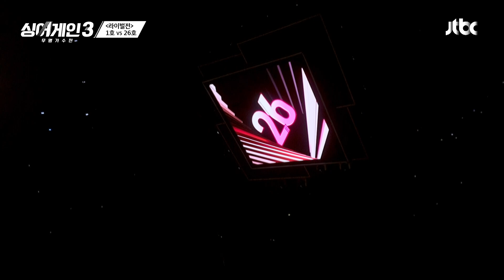[싱어게인3] 그리운 아버지께 들려드리고 싶은 노래... 26호 가수의 〈아라리〉♪ | 싱어게인3 7회 | JTBC 231207 방송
그리운 아버지께 들려드리고 싶은 노래... 26호 가수의 〈아라리〉♪